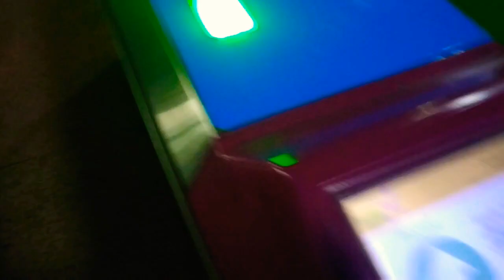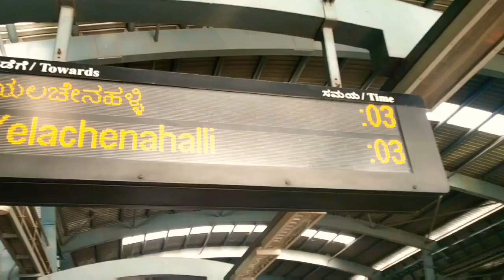Meeting Brother after Long Time || Vlog 25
Vlog 25

I Live in Kolkata But Now Shifted to Bangalore and love making Vlogs & Vine's . I am Hotel management Student and I am a Professional Cricketer [ Cricket Association of Bengal ]